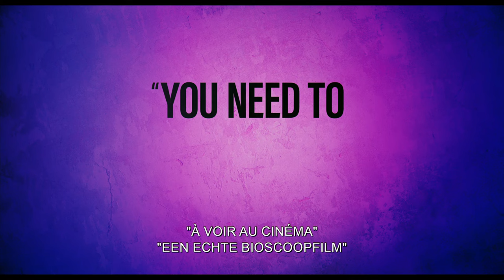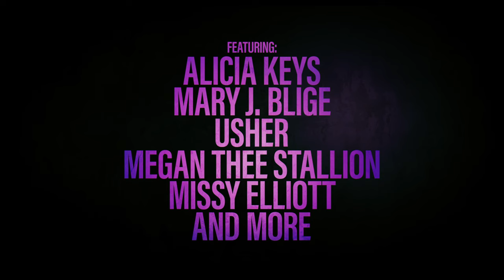The Color Purple | Official Trailer 3 | NL/FR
Don't miss the motion picture event of the holiday season. TheColorPurple, in cinemas January 24.

Warner Bros. Pictures invites you to experience the extraordinary sisterhood of three women who share one unbreakable bond in “The Color Purple.” This bold new take on the beloved classic is directed by Blitz Bazawule, a multi-medium artist whose breakout first feature is the highly acclaimed “The Burial of Kojo.”  The film’s all-star producers are Oprah Winfrey, Steven Spielberg, Scott Sanders and Quincy Jones.
“The Color Purple” stars Oscar nominee Taraji P. Henson (“The Curious Case of Benjamin Button”), SAG Award winner and Tony Award nominee Danielle Brooks (“The Color Purple,” “Orange Is the New Black”), Tony nominee and Emmy Award winner Colman Domingo (“Euphoria,” “Ma Rainey’s Black Bottom”), Tony Award nominee Corey Hawkins (“Six Degrees of Separation,” “In the Heights”), Oscar- and Grammy-winning artist H.E.R. (“Judas and the Black Messiah”), Grammy nominee Halle Bailey (“The Little Mermaid”), Oscar nominee Aunjanue Ellis-Taylor (“King Richard,” “Ray”), and Grammy-winning artist Fantasia Barrino in her major motion picture debut.
The screenplay is by acclaimed playwright Marcus Gardley, who won a WGA Award for “Maid.”  His script is based on the novel by Alice Walker and based on the musical stage play, book (of the musical stage play) by Marsha Norman, music and lyrics by Brenda Russell, Allee Willis and Stephen Bray.
Joining director Bazawule behind the camera are a roster of acclaimed artisans, including Oscar-nominated director of photography Dan Laustsen (“The Shape of Water”), Oscar-winning production designer Paul Denham Austerberry (“The Shape of Water”), editor Jon Poll (“Bombshell,” “Meet the Parents”), costume designer Francine Jamison-Tanchuck (“Glory,” “One Night in Miami…”) and choreographer Fatima Robinson (“Dreamgirls”).  The music is by Oscar nominee Kris Bowers (“King Richard,” “Green Book,” documentary short “A Concerto Is a Conversation”).
Warner Bros. Pictures presents a Harpo Films Production, an Amblin Entertainment Production, a Scott Sanders Production/a QJP Production, “The Color Purple.” It will be distributed worldwide by Warner Bros. Pictures and is set to open in theaters in North America on December 25, 2023 and internationally beginning 18 January 2024.